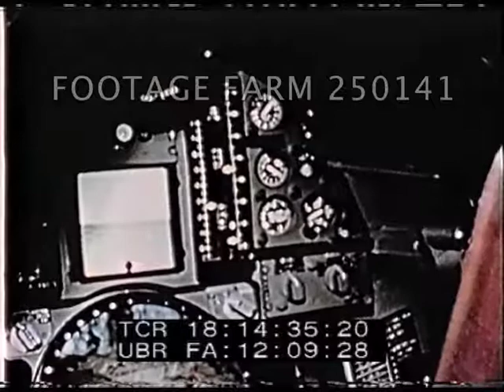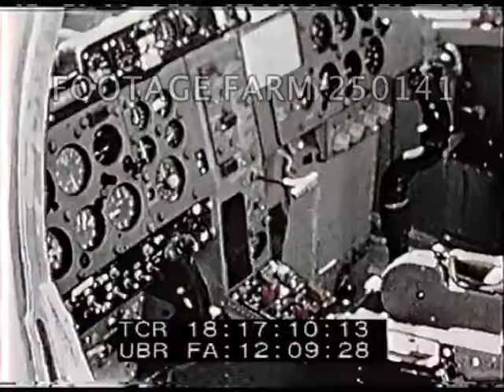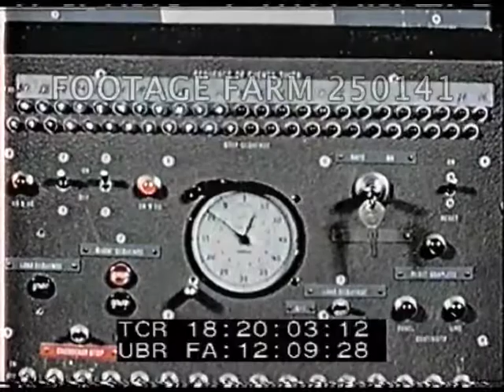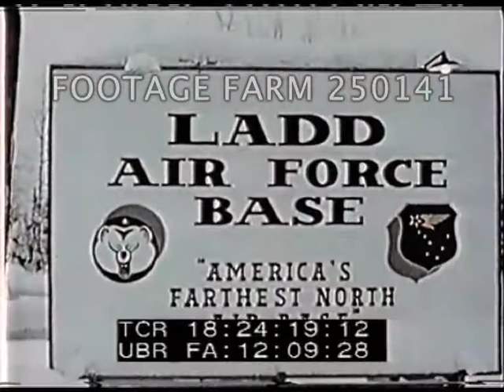F-102 Manufacture & Tests - 250141-02 | Footage Farm Ltd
[1956 - Color, Military Aviation:  F-102 Manufacture & Tests.  Apr56]
Titles.
18:10:54  Rocket sled replicating F-102A  Edwards AFB, California, installing ejection seat & dummy;animation simulating sled run & pointing out the operating parts; installation of seat & dummy continues. 18:11:45  Installation of solid fuel rocket onto the sled.  Quick shots of control room & camera equipment & several angles of actual sled run w/ ejection & parachute of pilot emergency escape system.
18:13:45  Title:  F-102B MOCKUP.  CU's of sections of ext. & int. of mockup taken during a meeting of the Mockup Board at Convair, San Diego, Dec55.  Shows demonstration of side control & seat ejection (hoisting).
18:15:27  Title:  EDWARDS AFB, CALIFORNIA. TF-102A TRAINER.  TF-102A taking off to right.  Air to air in flight.
18:16:03  Ext. of Convair, Forth Worth building.  Int. & manufacture of TF-102A nose section; at Convair, San Diego, showing manufacture of wing & fuselage section & mating of the two.
18:16:56  TF-102A towed on ramp at Edwards AFB.
18:17:05  Front view, ECU FV cockpit, INT of cockpit, MS & 3/4 left SV.
18:17:19  Student & instructor (at right) in cockpit as canopy is lowered.  TF-102A taxiing left, then taking off to right.  Aerial of TF-102A in flight to right, then to the left.  POV banking left; LS following TF-102A in for landing -- taxiis w/ chute extended.
18:18:40  Title:  Armament.  Holloman AFB, New Mexico.  Rocket Air to Air type MB-1.  Hoisting rocket sections onto test stand, assemblying on fuselage of F-102, belly side up, & firing w/ shots of  blockhouse / control room & electronics.  Slow motion (1000 fps) firing & inspection of test fuselage.
18:20:32  Mounting of rocket under F-102 & taking off w/ exterior MB-1 rocket.  Plane posed w/ rocket load.
18:21:30  Title:  Facilities, Palmdale, California.  Aerials of Convair Voltain (?) area w/ main & temporary hangars built over runway.
18:22:10  MS ground camera looking thru two hangars of production flight test area where the final production flight testing & AF acceptance is accomplished.  Construction of permanent installation.
18:23:03  Title:  San Diego, California.  Dump truck & pouring concrete for construction of F-102 field operations area & flyaway station.
18:24:11  Title:  Ladd Air Force Base, Alaska.  Cold Weather Tests. CU sign:  ladd Air Force Base - America’s Fartherest North.
18:24:25  MCU snow being cleared from F-102A.  Pilot, Captain Tracy B. Mathewson from WADC, seated in cockpit; aircraft taxiing & takeoff to right.  Air to air from above of F-102A in flight over snow-covered mountains & firing of 2" rockets.  Fly-by to right & landing to the right w/ chute deployed.  The End
Convair; General Dynamics; Cold War; Fighter Jet Aircraft;